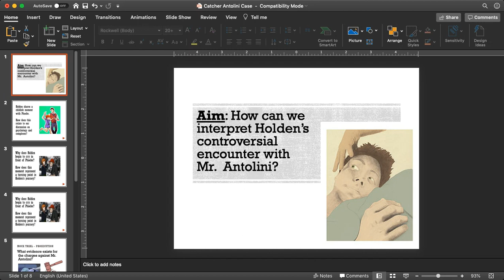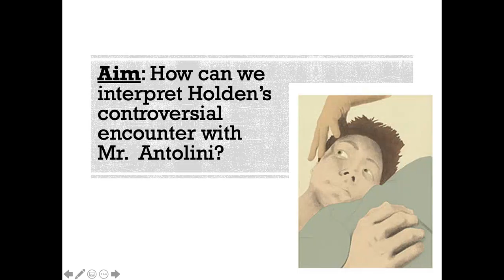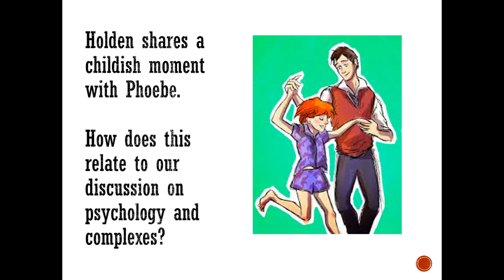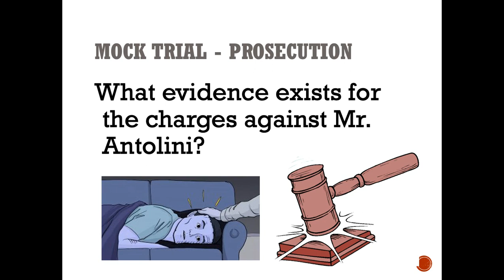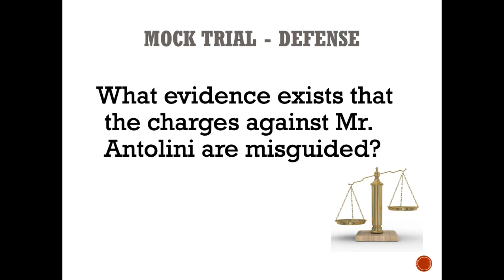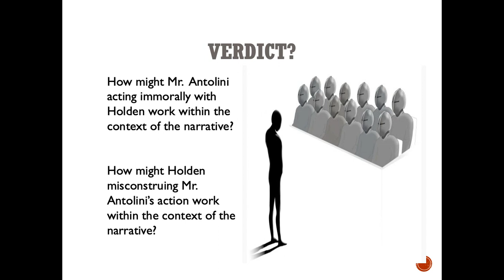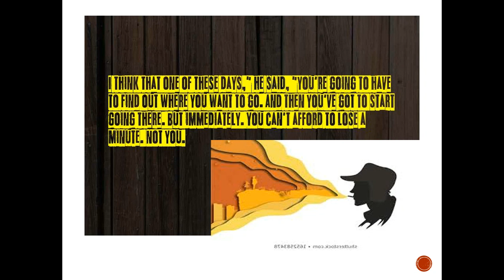Chapters 23 and 24 - Mr Antolini LECTURE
Topics:
- Grades
- Zoom Meeting next week
- Holden's encounter with Phoebe
- "Mind over Matter"
- Arguments AGAINST Antolini
- Arguments FOR Antolini
- Verdict / Interpretation
-Antolini's advice.
- Review of terms and literary devices throughout: complexes / motif / theme/ protagonist / epiphany / characterization / author's intention / diction

Here are the questions so you can have them as you listen:

Please answer them in full complete sentences that PROVE that you have listened to the lecture and submit them in the classwork tab of our Google Classroom.

1) Review - What is the Peter Pan Complex? How does Holden's encounter with Phoebe demonstrate his complex?

2) How is Holden's crying in front of Phoebe significant? How does it mark the beginning of the end of his journey and Phoebe as a catalyst?

3) If readers interpret Mr. Antolini's actions to be INAPPROPRIATE and if he is GUILTY - how does that interpretation help develop the narrative further? What would the author's intention be?

4) If readers interpret Mr. Antolini's actions to be APPROPRIATE and if he is NOT GUILTY - how does that interpretation help develop the narrative further? What would the author's intention be?

5) a) What significance lies in Mr. Antolini's advice regarding MATURITY? ("The mark of the mature man. ")
b) What does Antolini say regarding why literature is so powerful? DO YOU AGREE? WHY?